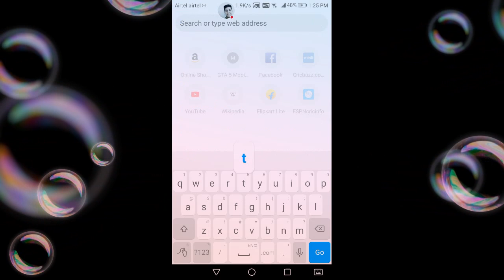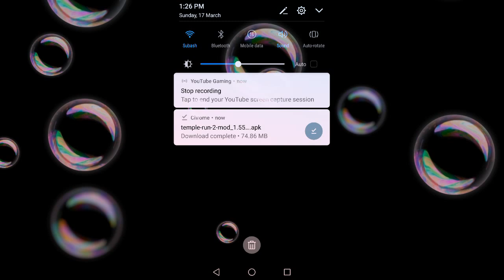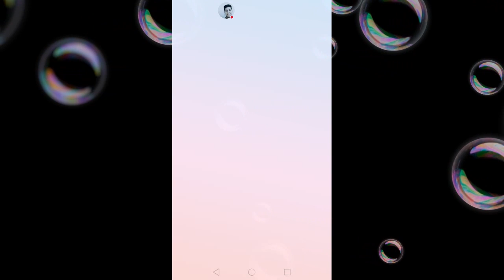Temple run 2 hack